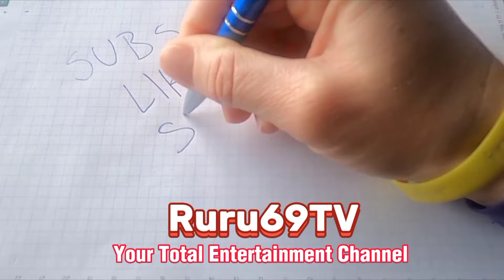DURIAN CHAPTER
Padamihan ng views at comments sa respective Entry Videos.Only One Winner that will ran away the Cash, Trophy and Sash as KABALIKATNET YOUTUBE CHANNEL  SENSATIONAL STAR 2023
DEADLINE : 2 DAYS BEFORE THE FINAL GAME of our Basketball League
AWARDING WILL BE ON THE CLOSING CEREMONY
CRITERIA:
COMMENT SHOULD BE RELATED ON THE VIDEO WATCHED.
CALLSIGN SHOULD BE INDICATED ON THE COMMENT SECTION
BOOSTER FOR VIEWS IS NOT ALLOWED
NO LIMIT ON HOW OFTEN You watch your choosen videos BUT NO AUTOPLAYING
OPEN TO ALL kabalikat and non kabalikat youtubers worldwide.